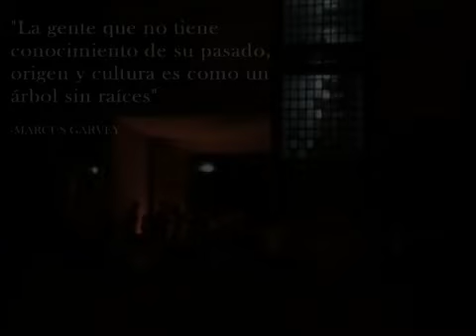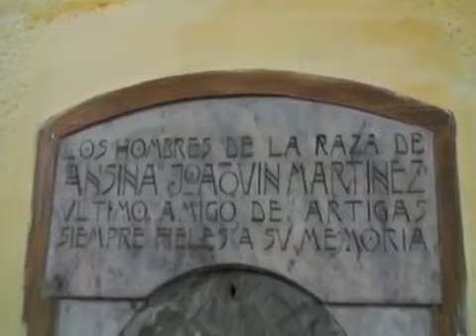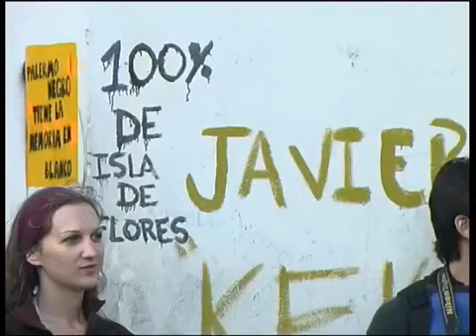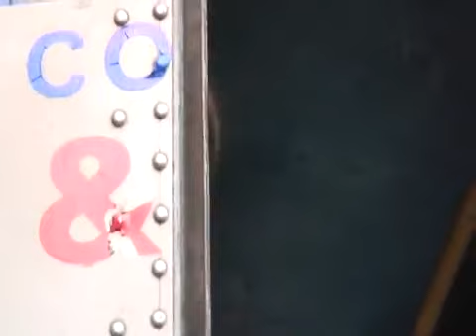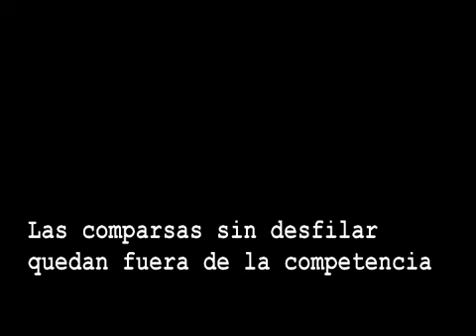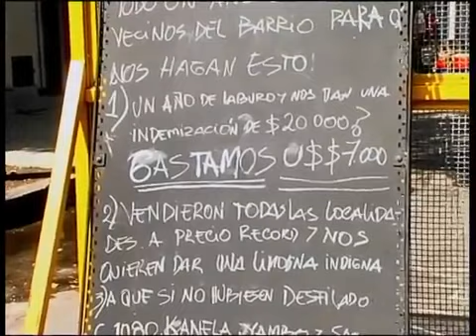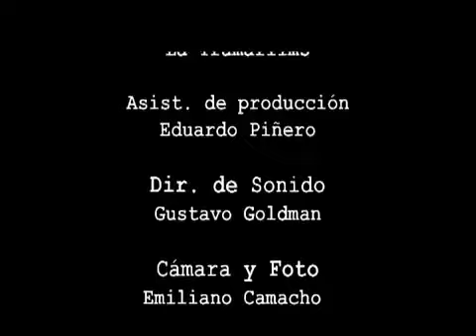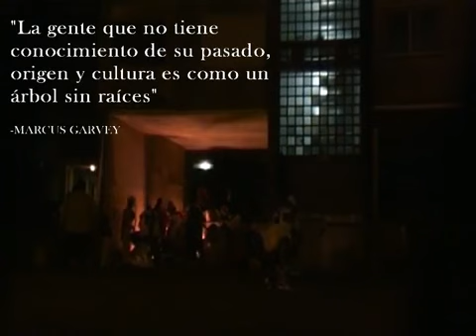De Isla De Flores Documental Completo 56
Largometraje documental sobre la comparsa De Isla De Flores, el barrio y las llamadas. Rodado en 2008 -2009. Documentary Film about De Isla De Flores group, the culture and the carnival..

Lo que en principio no es más que la historia de un tomate, desde su origen en una plantación hasta el basurero, por obra y gracia del humor negro, poco a poco se transforma en una cruel.

Global Network for Rights and Development, tras participar con la construcción del comedor escolar y de una residencia estudiantil para 15 alumnos, ha centrado ahora sus esfuerzos en la producció.